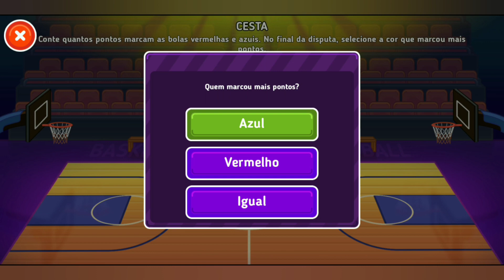JOGOS DO BEN 10 FEITOS PARA CELULAR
Dessa vez o assunto do vídeo é o Ben 10, iremos falar dos jogos, mas não os que existem para videogames, mais sim os feitos para celular.
Você sabe quais foram os jogos do Ben 10 feito para celular??

👽PRODUTOS DO BEN 10👽

🎮COMPRE SEU GAMEPAD 🎮

🎧FONE BLUETOOTH🎧

📱 CARREGADOR PORTÁTIL📱

🎧MÚSICAS🎧

Ben 10 música clássica
Night - urpleactus
The Driving  Force - Jingle Punks
Storms

🎮GAMEPLAYS🎮